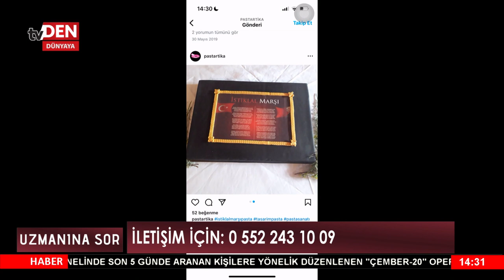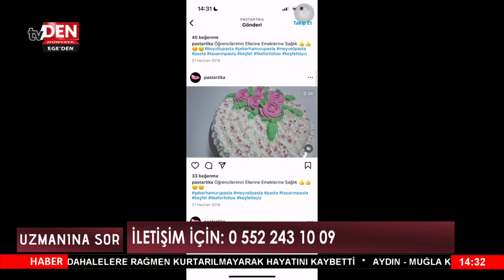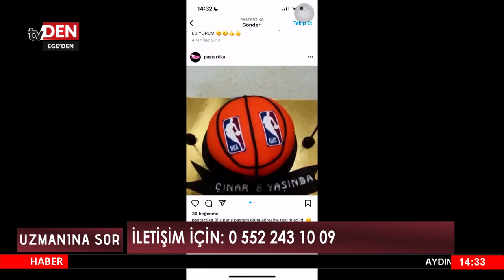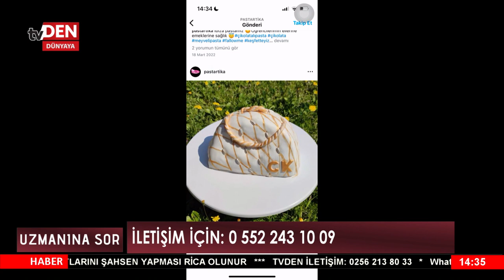UZMANINA SOR / ŞEF HİCRAN ADIYAMAN / 08.08.2024